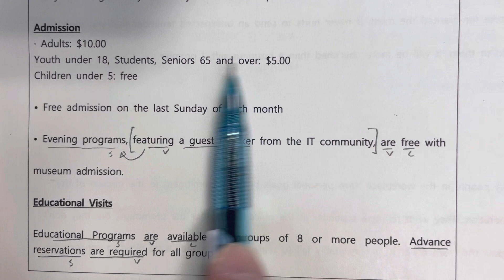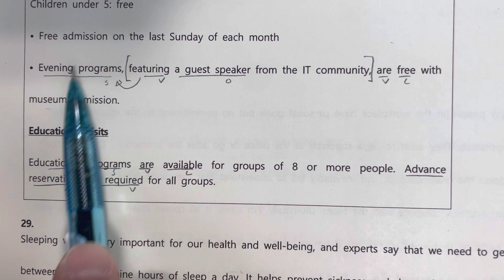실전모의고사 4회 28번